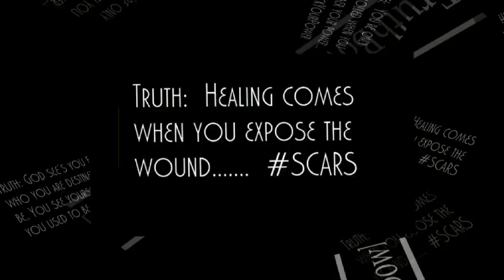"You Are My God"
"You Are My God"  recorded by Bishop Kibby Otoo featuring Paul Avery

Are you a believer? Feeling like you're the only one going through your dilema? Do you have questions? Well put them in the bowl and let our panelist answer them for you.

Get "Daily Truth" emails, Access to our Twitter Page, Facebook Page, and Weekly Episodes